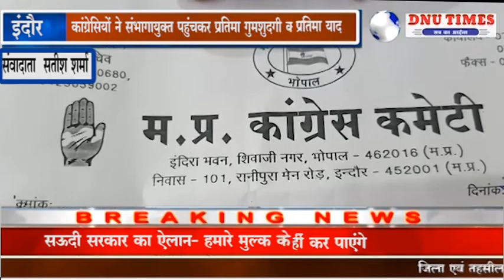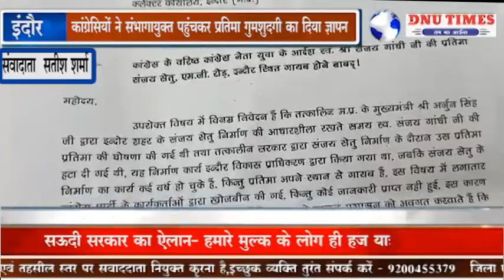इंदौर-संजय गांधी की पुण्यतिथि पर कांग्रेस को आई उनकी प्रतिमा याद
आज कांग्रेस नेता संजय गांधी की पुण्यतिथि है। मंगलवार को कुछ कांग्रेसी नेता व कार्यकर्ता संभाग आयुक्त कार्यालय पहुंचे और उन्होंने शहर के मध्य  मै बने संजय सेतु से स्वर्गीय संजय गांधी की प्रतिमा गायब होने की सूचना ज्ञापन के माध्यम से संबंधित अधिकारी को दी।  इस दौरान कांग्रेसियों का कहना था कि तत्कालीन मध्य प्रदेश के मुख्यमंत्री अर्जुन सिंह द्वारा इंदौर शहर के संजय सेतु निर्माण की आधारशिला रखते समय स्वर्गीय संजय गांधी की प्रतिमा की घोषणा की गई थी ,तथा तत्कालीन सरकार द्वारा सेतु निर्माण के दौरान उस प्रतिमा को हटा दिया गया था या निर्माण कार्य इंदौर विकास प्राधिकरण द्वारा किया गया था ,जबकि संजय सेतु के निर्माण का कार्य कई वर्ष पूर्व हो चुका है किंतु प्रतिमा अपने स्थान से गायब है, इस विषय में लगातार कांग्रेस पार्टी के कार्यकर्ताओं द्वारा खोजबीन की गई किंतु कोई जानकारी प्राप्त नहीं हुई, इस कारण कांग्रेस पार्टी के कार्यकर्ताओं ने ज्ञापन के माध्यम से प्रशासन को आज स्वर्गीय संजय गांधी की पुण्यतिथि पर अवगत कराया है।